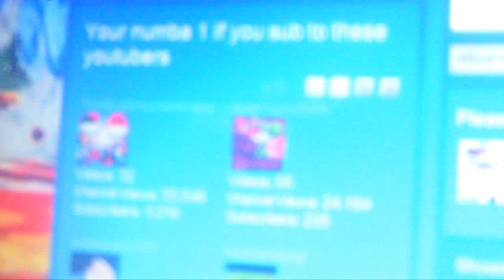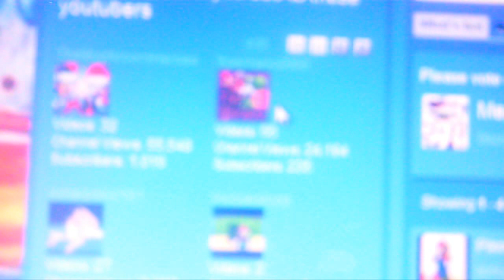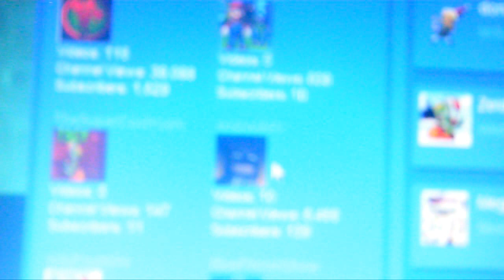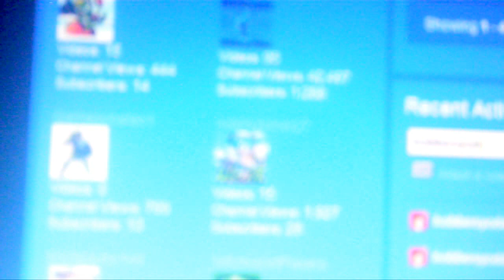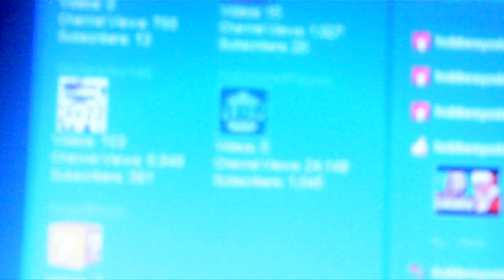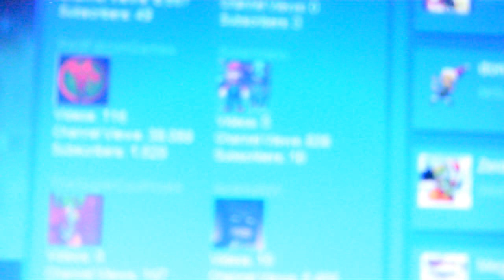100 SUBSCRIBERS SPECIAL SHOUTOUT'S AND MORE